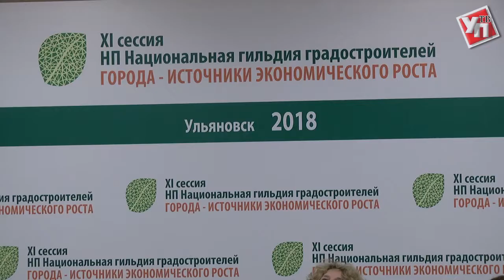Ульяновск впервые выступил площадкой для обсуждения стратегии пространственного развития России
В региональном центре  прошла  XI сессия «Национальной гильдии градостроителей».  Ежегодное масштабное событие носит имя «Города—источники  экономического роста».